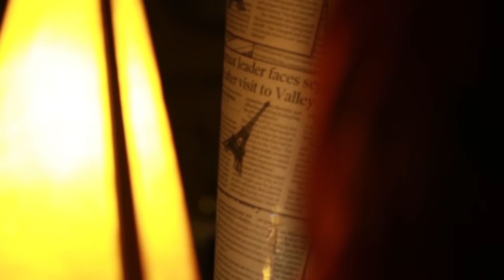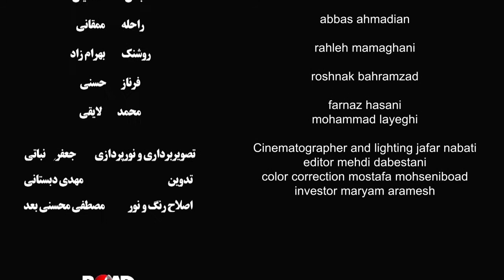look at نگاه کن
lookat movie in persian (negah kon )  a short movie of mehdi dabestani

نگاه کن فیلمی کوتاه از مهدی دبستانی